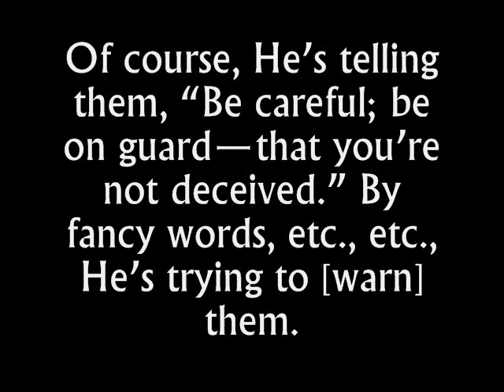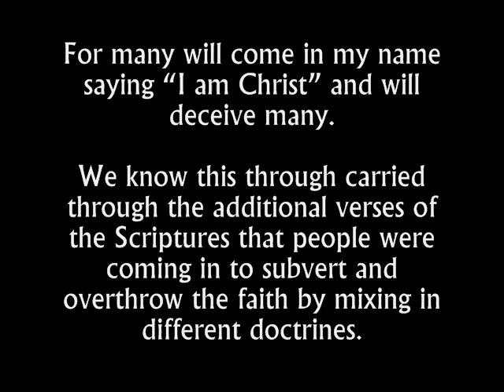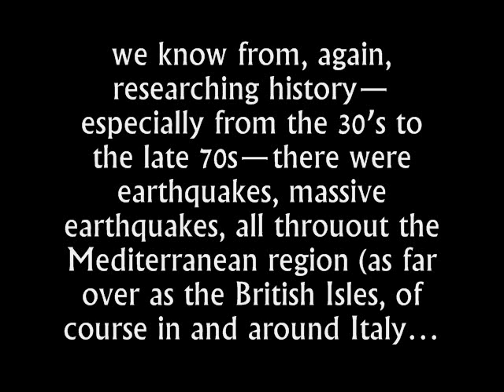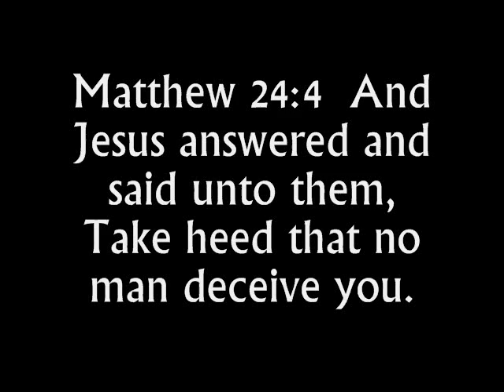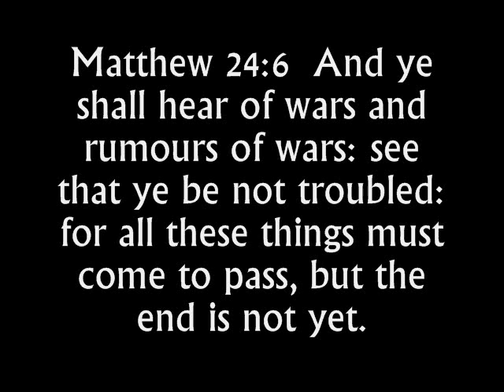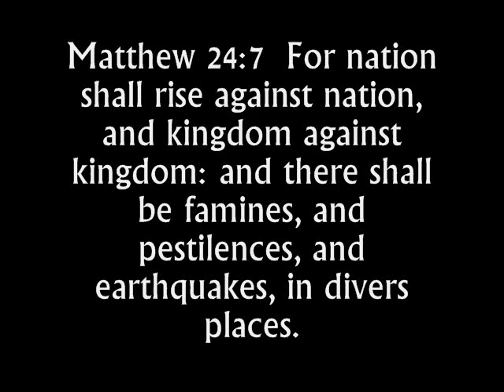Krivda vs Bowers Eschatology Debate (Part 2)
Part 2: ARTS of FEAR Eschatology Challenge C
This section covers commentary over Matthew 24:4-7.